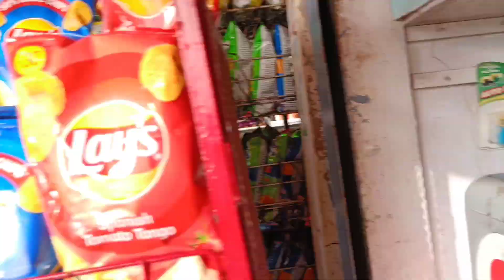island of butterfly 🦋🦋🦋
Known as Quilon during the Portuguese rule, it was a major port frequented by Arab, Roman, Chinese and Dutch traders. The red-and-white Tangasseri Lighthouse is a major landmark on the beach. Over 144 feet high, it was built in 1902. There are also some ruins of Portuguese and Dutch forts and churches nearby.
guys hope you all like this vedio.

..insta I'd..Lonpojabe

this is the no you can contact mr Raman.